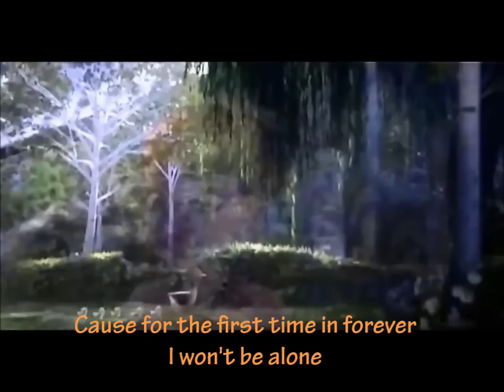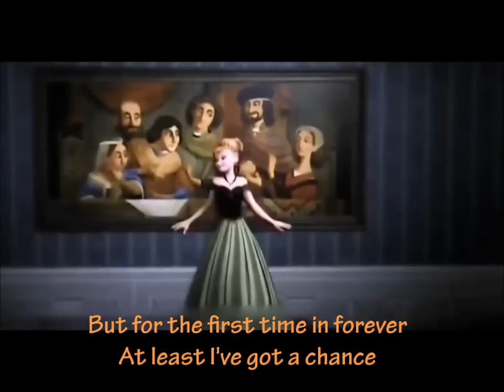For the first time and forever - Elsa only (you sing Anna) WITH LYRICS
Please send me responses singing Anna!!